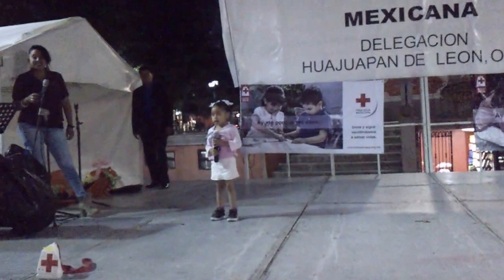LA MOCHILA AZUL EN LA HERMOSA VOZ DE ...CHAVELITA.....DE ANSELMO SHOW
MI HERMOSA CHAVELITA PARTICIPANDO EN LA INAURACION DE LA COLECTA ANUAL DE LA CRUZ ROJA MEXICANA DELEGACION HUAJUAPAN.